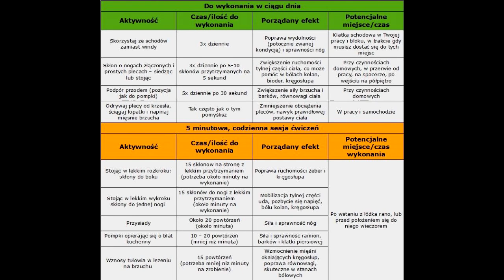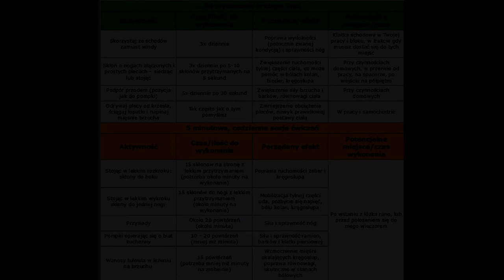Podcast: zadbaj o siebie, nie mając czasu ćwiczyć! Metoda 5 minut.